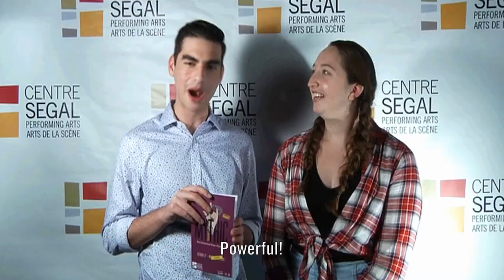Mythic at the Segal Centre Audience Reaction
Here's what audiences are saying about Mythic, North American Premiere, at the Segal Centre! Only 10 days left to catch this phenomenal show, don't miss your chance!

WHERE: 5170 chemin de la Côte-Sainte-Catherine, Montreal, H3W 1M7

BOOK AND LYRICS by Marcus Stevens
MUSIC AND ORCHESTRATIONS by Oran Eldor
DIRECTED by Brian Hill
MUSICAL DIRECTION by Nick Burgess
CHOREOGRAPHY by Avihai Haham

CAST
ZEUS Aadin Church
HADES James Daly
APHRODITE Jessica Gallant
DEMETER Heather McGuigan
PERSEPHONE Julia McLellan
GREEK CHORUS Megan Brydon
GREEK CHORUS, BARBARA, MINOS Alexia Gourd
GREEK CHORUS Kathline Gréco
GREEK CHORUS, HELIOS Patrick Park
GREEK CHORUS, HYBRUS, ASCALAPHUS Eva Petris
GREEK CHORUS, ALECTO, CHARON Matt Raffy
GREEK CHORUS, RICHARD, NIKE Jacob Sheffield

BAND
MUSICAL DIRECTOR / KEYBOARDS 1 Nick Burgess
ASSOCIATE MUSICAL DIRECTOR/KEYS 2 Lucie Cauchon
GUITAR 1 Simon Legault
GUITAR 2 Jason Field
BASS Mike De Masi
DRUMS Parker Bert

CREATIVE TEAM
ASSOCIATE MUSICAL DIRECTOR Lucie Cauchon
ASSISTANT CHOREOGRAPHER Kelly Fletcher
SET DESIGN by Olivier Landreville
COSTUME DESIGN by Louise Bourret
LIGHTING DESIGNER Martin Sirois
SOUND BY Patrice d’Aragon, Sylvin Sévigny, and Steve Marsh
CASTING Stephanie Gorin, CSA, CDC
MONTREAL CASTING Rachelle Glait
ASSISTANT TO THE DIRECTOR Sarah Segal-Lazar
STAGE MANAGER Luciana Burcheri
ASSISTANT STAGE MANAGER Isabel Faia
APPRENTICE STAGE MANAGER Trevor Barrette

Produced through Mythic, LLC., by special arrangement with Jane Bergère Productions and Pittsburgh CLO

PERFORMANCES
October 27 to November 17, 2019

Previews:
Sunday, October 27 – 1:30 p.m.
Monday, October 28 – 8:00 p.m.
Tuesday, October 29 – 8:00 p.m.
Wednesday, October 30 – 8:00 p.m.

Regular Run:
Mondays – 7:00 p.m.
Tuesdays – Saturdays (closed Fridays) - 8:00 p.m.
Sundays – 7:00 p.m.

Extension:
Monday, November 18  – 7:00 p.m.
Tuesday, November 19 – 8:00 p.m. (SOLD OUT)

Matinées:
Wednesdays, November 6 and 13 – 1:00 p.m.
Sundays, November 3, 10, and 17 – 2:00 p.m.

MONDAY NIGHT TALKBACKS
A chance to interact with the creators and actors of the play after the curtain goes down.
Mondays, November 4 and 11

TUESDAY NIGHT LIVE
The ideal night out for theatre-lovers in their 30s, 40s, and 50s! Price includes dinner, a drink, and a discounted ticket to see Mythic.

WITH THE GENEROUS SUPPORT OF: Muse Entertainment Entreprises Inc.

Video by VideoCompany